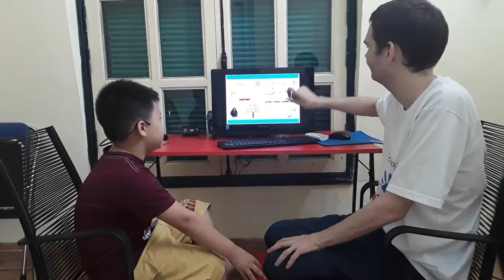CEC_Test in August_ KG3B6_ Hữu Tùng